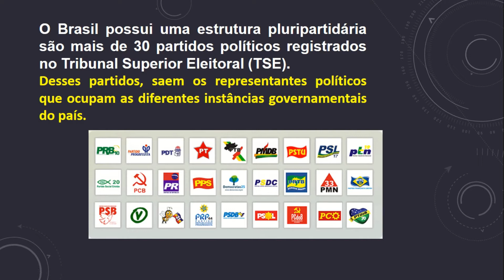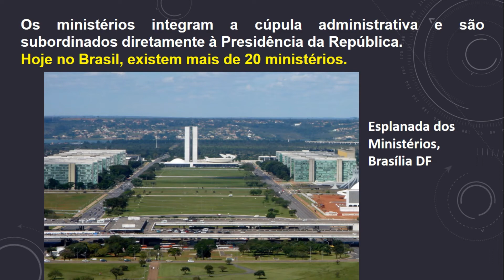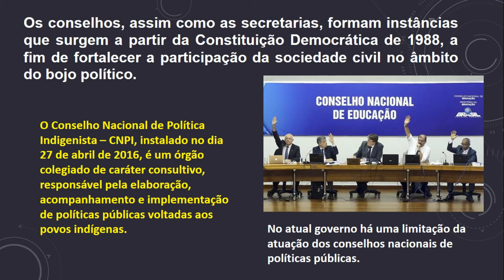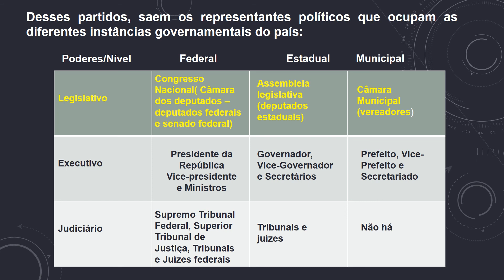3 2 Formas de Estados 2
Vídeo aula sobre formas de Estados.